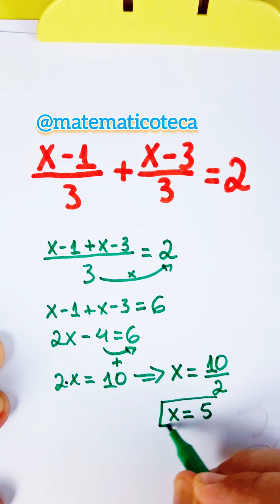Equação do 1°grau com Denominadores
Equação do 1°grau